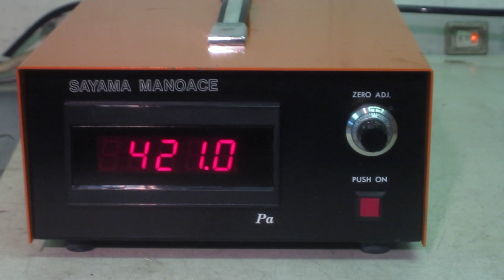SAYAMA TRADING 130-600P-DC Manometer 動作確認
このマノメータの入力端子にコンプレサーより圧力を送り、その差圧が表示されることを確認しました。